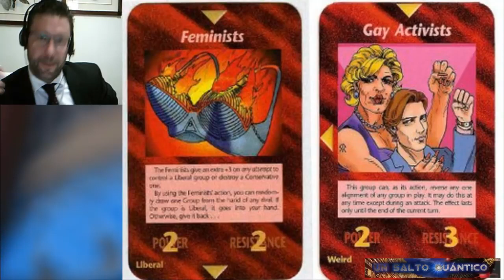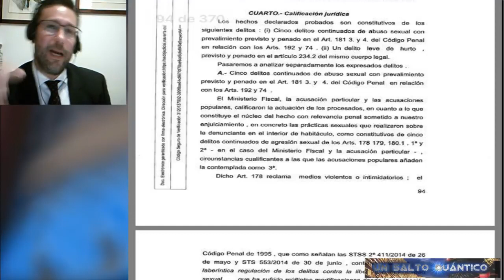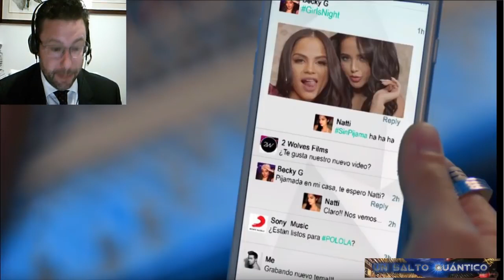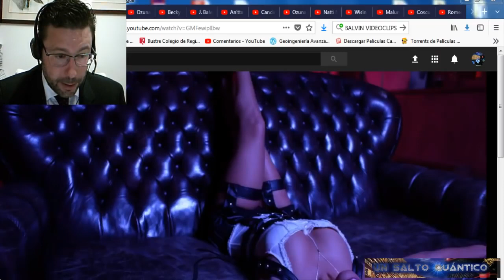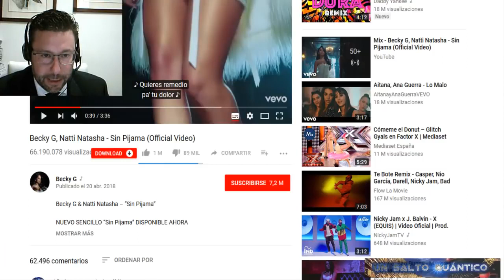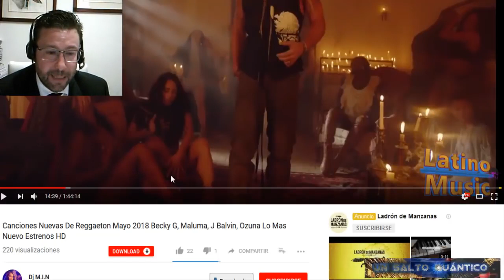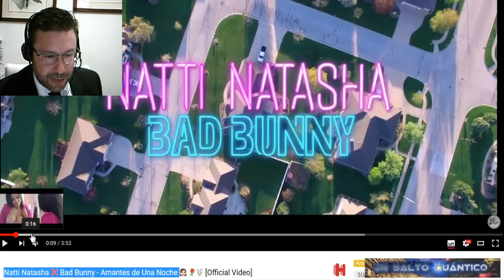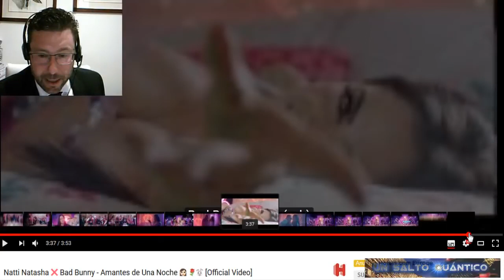MArraNADAs EN REGGEATON INFECTA LA MENTE DE NUESTROS JÓVENES por UNSALTOQUANTICO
Publicado el 2 May 2018
ADVERTENCIA: Como profesional debo acatar la Sentencia de La Manada, cuya polémica social es la ENÉSIMA PSYOP (Psicologycal Operation) para echar a pelear a los españoles, y destruir el Estado y la Familia Tradicional.
NO OBSTANTE, dejando ese tema a un lado, propongo enfrentarnos a la cantidad de mensajes de laxa moral, por no decir absolutamente bajunos, que toda una generación de jóvenes está recibiendo de manera sistemática, constante, subliminal y superliminal, a través de los temas de moda de Reggaeton.

Espero se entienda y guste.
AVISO: Los comments que no aporten al tema propuesto serán borrados y moderados.